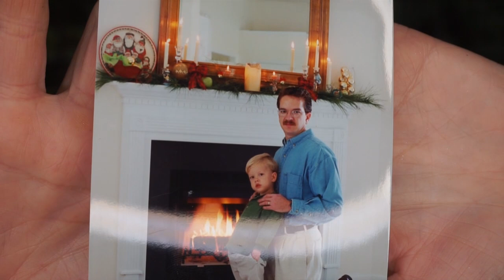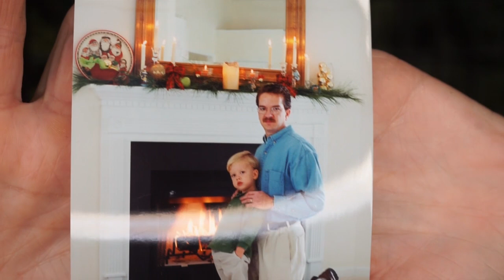Drugstore Products Mixed with Highend Products Charlotte Tilbury Icon Palette Makeup Look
My Charleston Makeup Artist T-shirts are regularly $35. For the next 24 hours they are just $17.5  for viewers in the continental US.

For Super White Teeth, get a Bride Brite Kit
I am loving this teeth whitening system. I know you noticed how white my teeth have gotten over the past couple of weeks! I was whitening my teeth before with an inferior product and thought that this was just as white as my teeth were going to get. I was wrong. This whitening system took my teeth to brilliant white!

MAC 24 Hour Extend Eye Base

Charlotte Tilbury Icon Palette

Charlotte Tilbury Legendary Lash Mascara

Femme Couture Get Corrected in Apricot

Urban Decay 24/7 Eye Pencil in High Vibes

Milani Baked Blush Corallina

Jouer Skinny Dip

Nyx Pro Highlight and Contour Palette

Charlotte Tilbury Pillow Talk Lip LIner

Charlotte Tilbury Pillow Talk Diamonds

Charlotte Tilbury Pillow Talk Superstar Lips Lipstick

Nyx Micro Brow Pencil in Chocolate

Chanel Les Beiges Eau de Teint in Light

Wet and Wild Photo Focus Foundation
~What a deal!

Wayne Goss 01 Brush